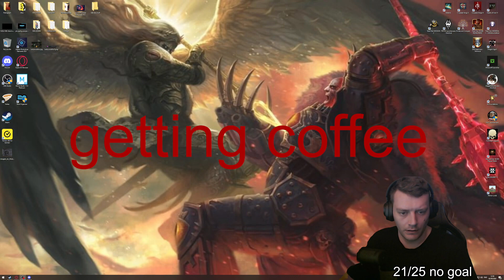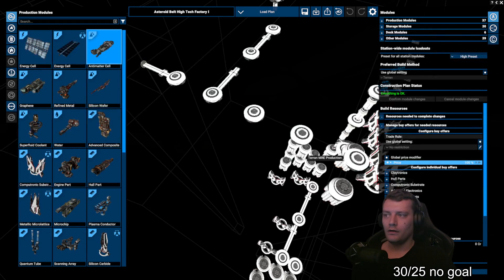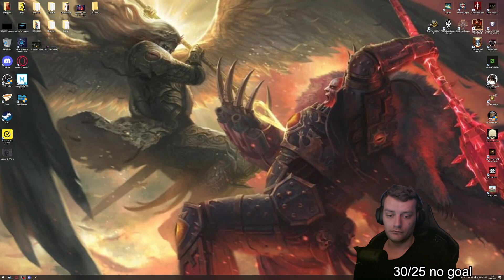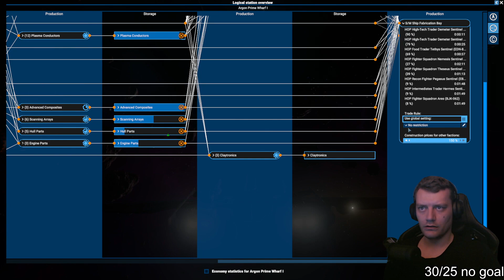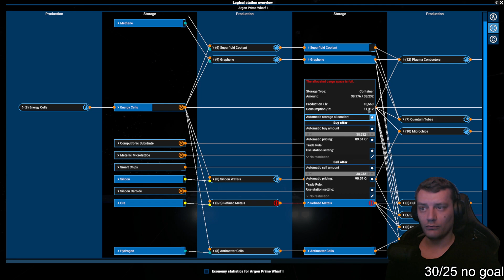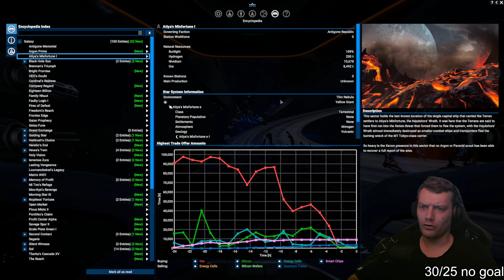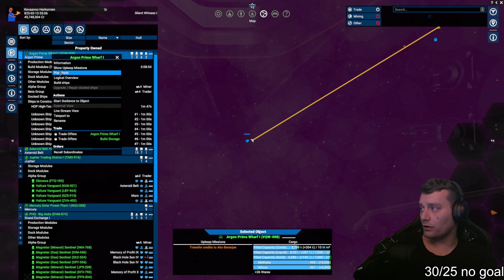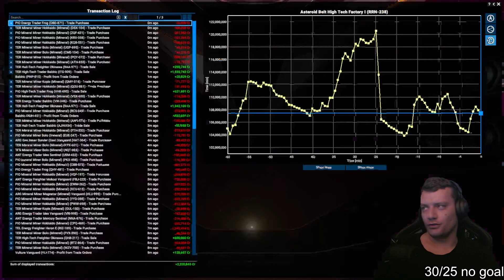X4: Foundations - Tactless Terran - 8